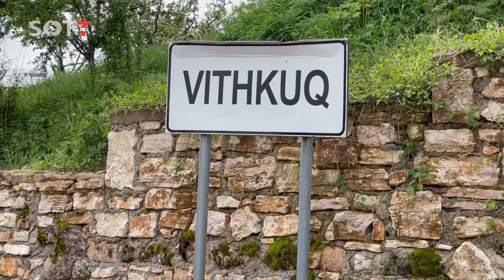Vithkuq/ Turizmi i pazhvilluar